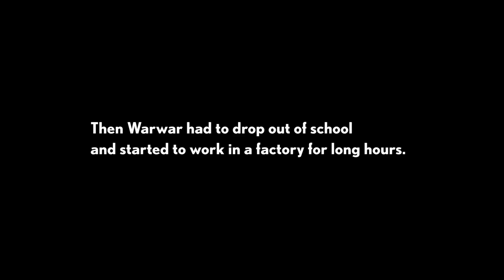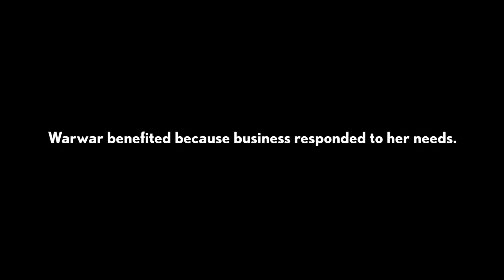Children's Voices - Myanmar story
15-year-old Warwar Nwe was just ten years old when she had to drop out of school. “My father had to go to Yangon to get medical treatment and so, our whole family came along with him to Yangon,” she says with a sense of sadness. In Yangon, Warwar Nwe missed her old life: “I felt very sad and cried. I couldn’t see my friends and teachers anymore.”  But when Warwar Nwe was 14 she heard about a garment factory recruiting young workers.

This is the story about how a business initiative positively can change the life for children. It is one of four stories profiled in, "Children's Voices” - a film collaboration between Global Child Forum and CCR CSR. The video gives voice to children who talk about the impacts of businesses on their lives.